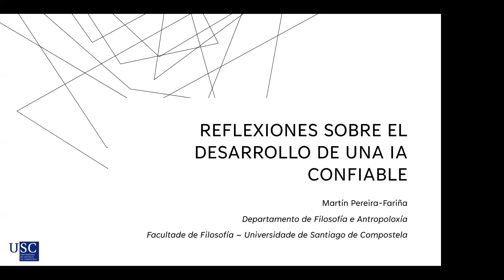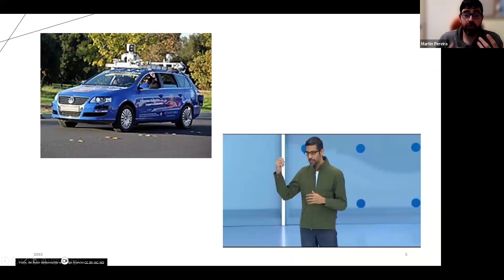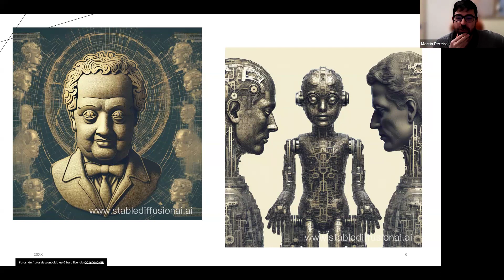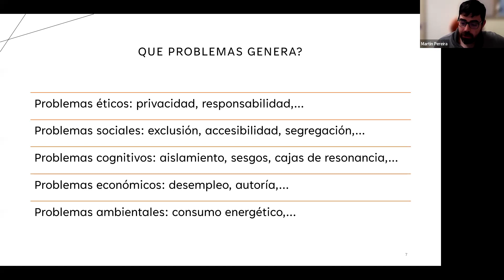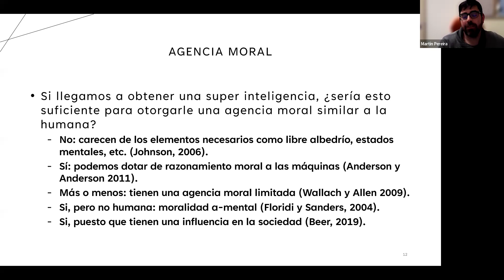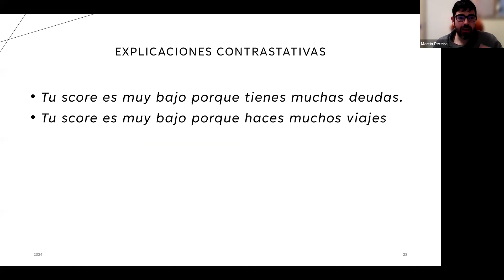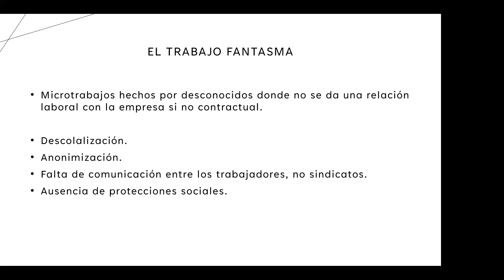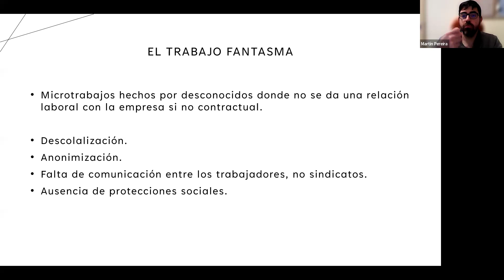Martín Pereira Fariña (USC): Reflexiones sobre el desarrollo de una IA Confiable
XI Escuela de Invierno del Máster en Lógica y Filosofía de la Ciencia

Martín Pereira Fariña (Universidad Santiago de Compostela): "Reflexiones sobre el desarrollo de una IA Confiable"

La conferencia es parte de la XI ESCUELA DE INVIERNO DEL MÁSTER EN LÓGICA Y FILOSOFÍA DE LA CIENCIA 7-8 de marzo 2024. Más información